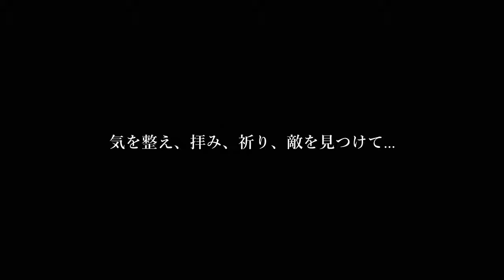【死んでも人生ハードモード】マージカルマンイトア実況プレイpart25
冨樫先生、続き読みたいっす
めっちゃ強くなりました